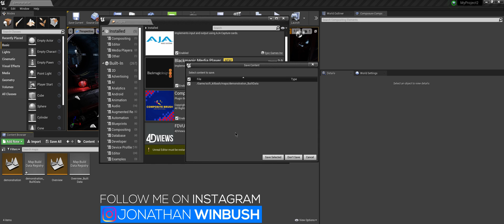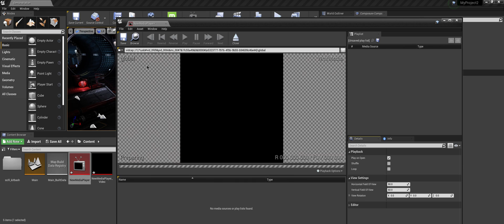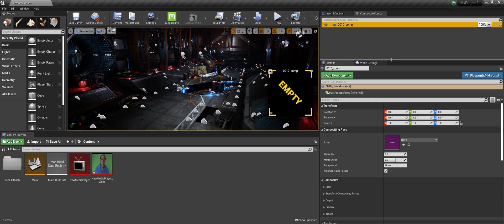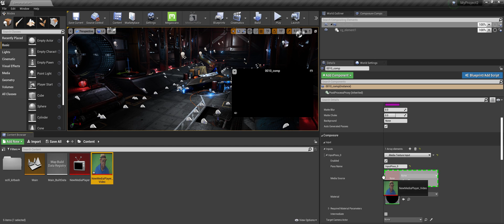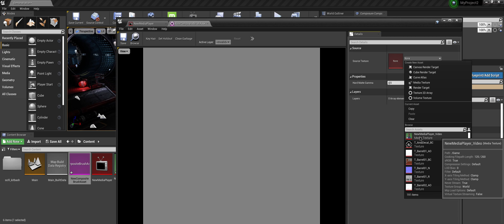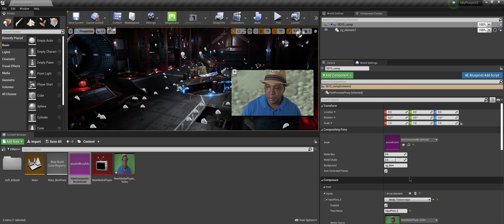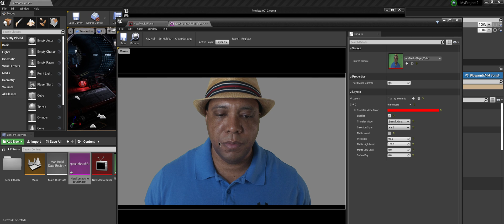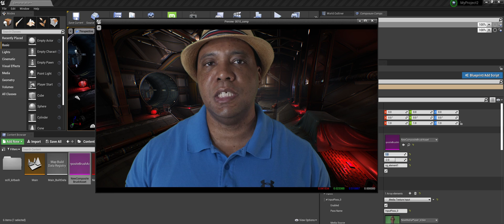How to Create Real-time Virtual Sets in Unreal Engine 4 using Composite Brush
Sorry, it looks like recently CompositeBrush for UE4 has been discontinued for the moment. For more details please go to the developer

In this tutorial, I show you how to use CompositeBrush in Unreal Engine 4 to create real-time compositing on a virtual set built-in UE4 all against a greenscreen I bought online.

My new Unreal Engine for Motion Graphics course is now out!